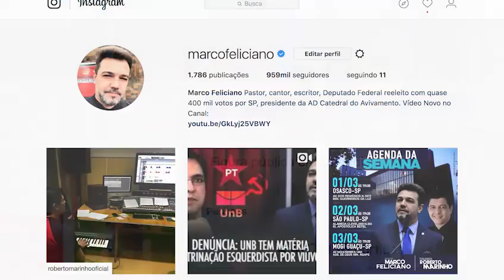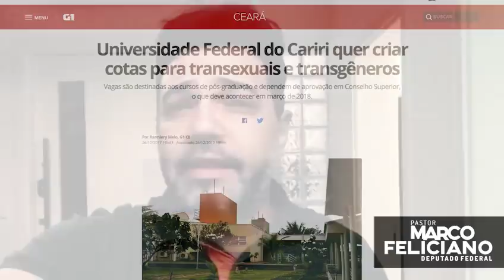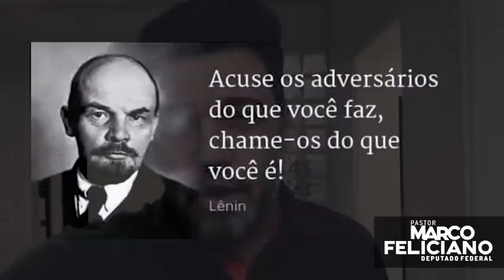TURMA DO MORNING SHOW: VOLTEM PARA A ESCOLA!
RESPOSTA A TURMA DO MORNING SHOW DA JOVEM PAN: VOLTEM PARA A ESCOLA!